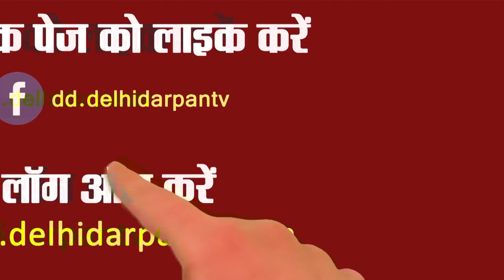Bharat Nagar | पति की करतूत ,ऐसे ली पत्नी की जान ! Delhi Darpan TV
Bharat Nagar | पति की करतूत ,ऐसे ली पत्नी की जान !